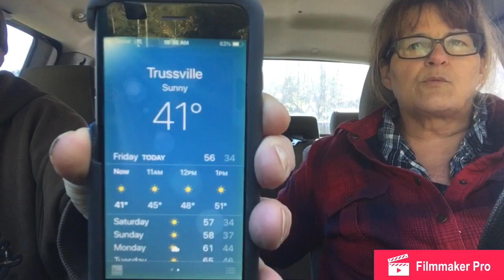Squirrel Hill Farm: Breakfast with Ralph and Suzanne Nov 1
After our morning chores. We like to enjoy a little breakfast. This is just some of the ramblings we have amongst ourselves. We just want to share. Hopefully we can get you to smile a bit.
Thank you again for stopping in and catching up on us.
Ralph & Suzanne